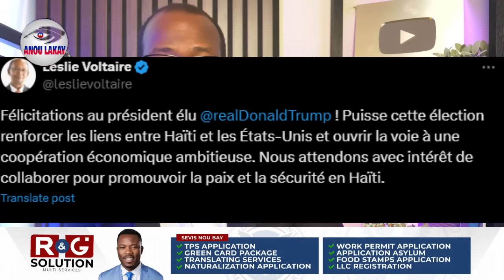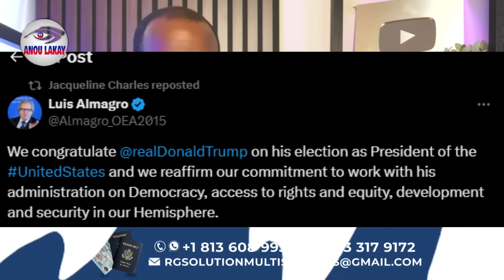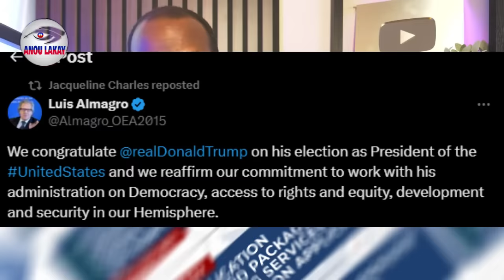𝐓𝐫𝐮𝐦𝐩 𝐏𝐫𝐞𝐳𝐢𝐝𝐚𝐧 𝐆𝐰𝐨 𝐕𝐢𝐤𝐭𝐰𝐚 𝐃𝐞𝐦𝐨𝐤𝐫𝐚𝐭 𝐲𝐨 𝐈𝐦𝐢𝐥𝐢𝐲𝐞 𝐬𝐚 𝐭𝐞 𝐄𝐤𝐫𝐢 𝐝𝐞𝐣𝐚